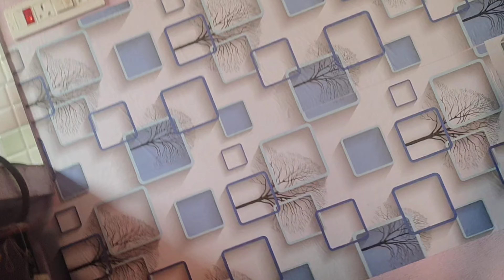చిన్న కిచెన్ నీ ఇలా మర్చేశను,wall sticker తక్కువ రెట్ కీ వచ్చింది||ఎలా ఉందో చెప్పండి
చిన్న kichen నీ ఇలా మొత్తం మర్చేసాను,wall sticker తక్కువ రెట్ కీ వచ్చింది||ఎలా ఉందో చెప్పండి||